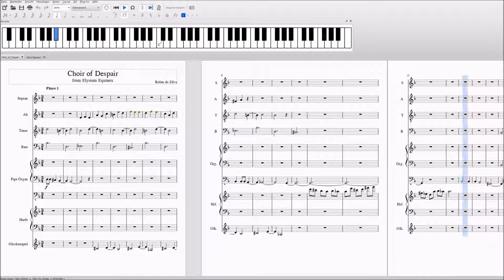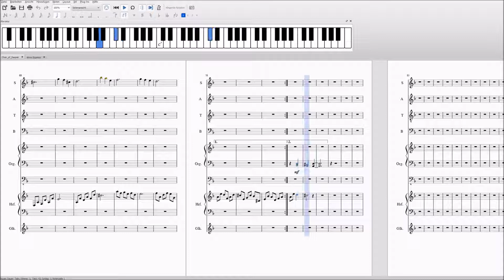The Choir I & II - Robin de Zilva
Both halves of concept soundtrack piece for elysium equinox.